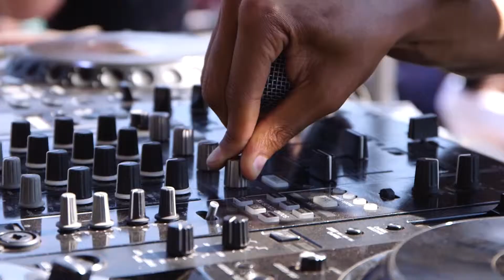Student Investor_Money Tree Event